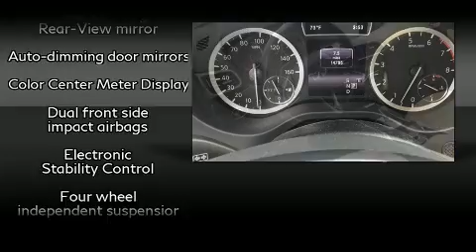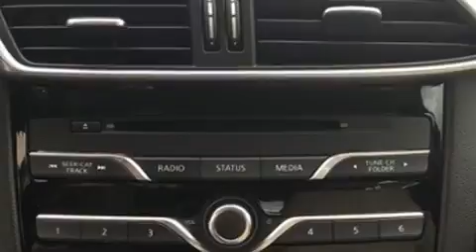2018 INFINITI QX30 ESSENTIAL in Ellwood City, PA 16117-1852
Napleton's Ellwood Chrysler Dodge Jeep Ram
1000 Lawrence Ave
in Ellwood City, PA 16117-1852

Introducing the 2018 INFINITI QX30 With fewer than 15,000 miles on the odometer, this 4 door sport utility vehicle prioritizes comfort, safety and convenience. Smooth gearshifts are achieved thanks to the efficient 4 cylinder engine, and for added security, dynamic Stability Control supplements the drivetrain. A turbocharger further enhances performance, while also preserving fuel economy. All of the premium features expected of an INFINITI are offered, including: power front seats, a leather steering wheel, heated seats, power windows, an overhead console, a roof rack, and cruise control. Premium sound drives 10 speakers, providing you and your passengers a sensational audio experience. INFINITI ensures the safety and security of its passengers with equipment such as: dual front impact airbags with occupant sensing airbag, head curtain airbags, traction control, brake assist, a security system, and 4 wheel disc brakes with ABS. You'll never lose visibility with rain sensing wipers, which activate automatically when the drops start to fall. Our aim is to provide our customers with the best prices and service at all times. Stop by our dealership or give us a call for more information.